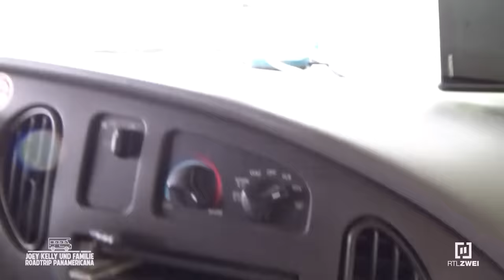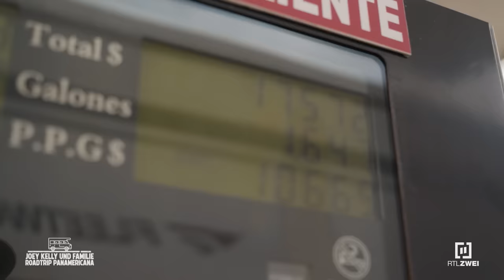Motorschaden! 💥🚐 Vorzeitiger ABBRUCH?! ❌😱 | Joey Kelly und Familie #05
Endstation Kolumbien?! Ein enger und steiler Bergpass macht dem Wohnwagen der Kellys schwer zu schaffen: Der Motor raucht! Jetzt heißt es, hoffen und bangen... Ohne Auto gibt es auch keine Panamericana! Durch den länger werdenden Stau wird der Bergpass immer gefährlicher. Muss der Roadtrip hier vorzeitig abgebrochen werden?

Der Name „Joey Kelly“ steht für große Reisen und noch größere Abenteuer. Die neueste Challenge für den Musiker: Gemeinsam mit seiner Familie von Nord- nach Südamerika reisen – und das ohne Geld. Die sechsköpfige Familie stellt sich dem Abenteuer und der Frage: Wie finanzieren sie die 30.000 Kilometer lange Strecke? Welche Gefahren könnten auf sie zukommen? Und wird die Reise die Familie noch enger zusammenschweißen? #05